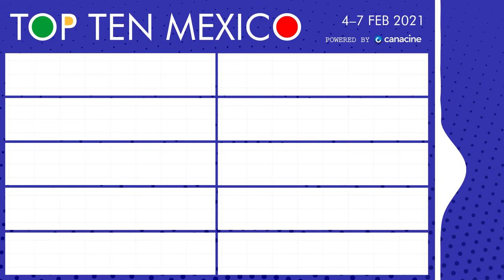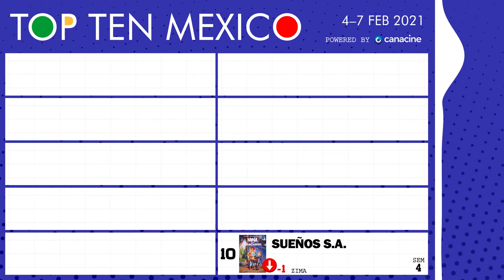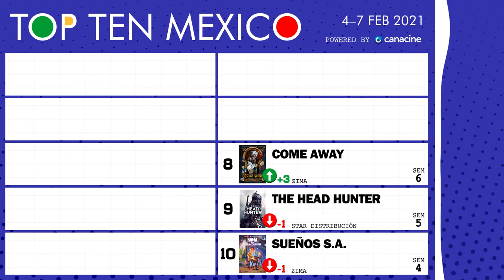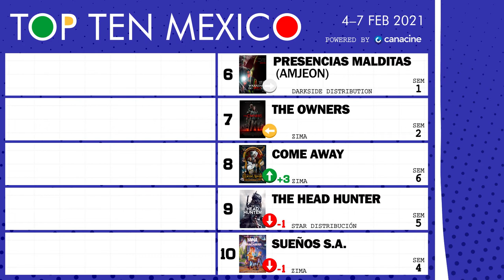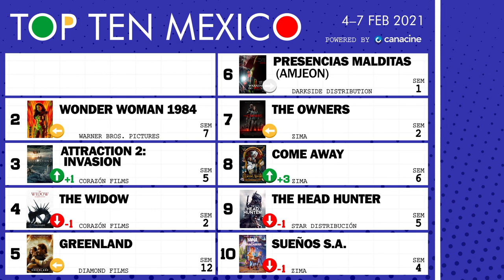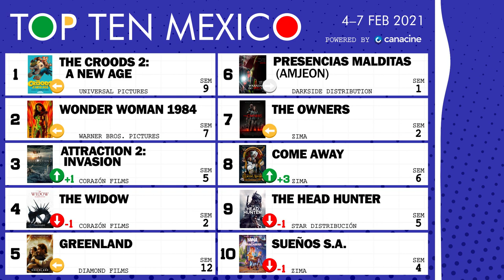4 al 7 de Febrero, 2021 • TOP TEN MÉXICO #6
🎟️ Bienvenidos al Top 10 de taquilla semanal (box office) de las carteleras cinematográficas mexicanas. Fin de semana del 4 al 7 de febrero, 2021. Portada: Warning: Do Not Play (Amjeon).

H O S T  🎙️ Mickey J. Brijandez